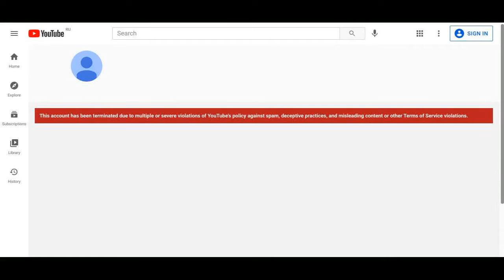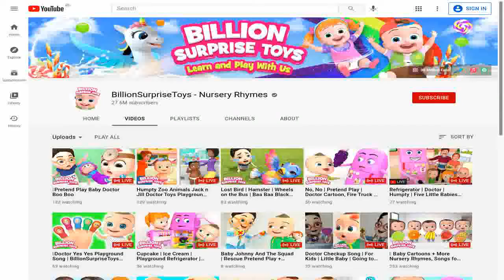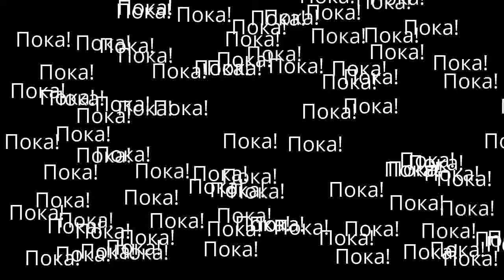Youtube забанил канал BillionSurpriseToys - Nursery Rhymes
Reupload by Автобот Паймуллина has been terminated.